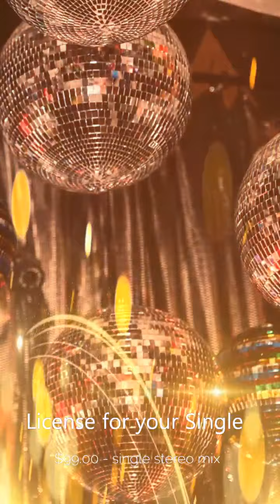Rain On Me Originally Produced Backing Tracks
Not a karaoke 'sound-alike' - originally produced tracks from this top 2020 pop hit. Taken exactly from the original, 3:02, 123 bpm, etc with enough originality to make your version sound like it's yours! $99 for a single wav file in 16 or 24 bit, produced at 44.1 or 48 khz.